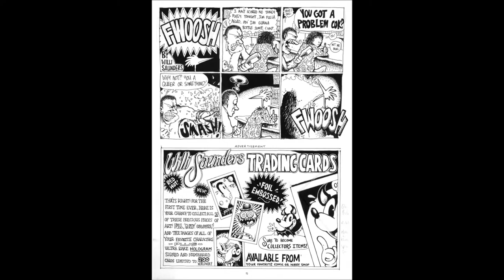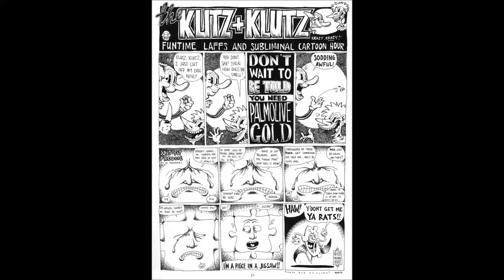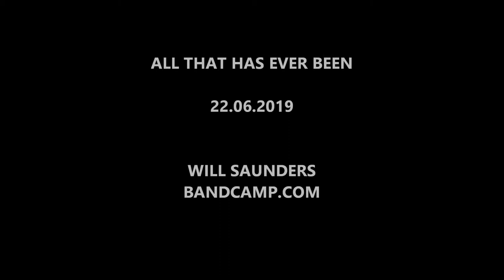Shlipp Comix art show trailer 2019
Shlipp Comix 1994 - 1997 by Will Saunders - Original Underground comic art sale/exhibition

FLYING OUT STORE - 80 PITT ST AUCKLAND

OPENING: 2:00 PM - SATURDAY JUNE 22ND
SHOW AND SALE RUNS FROM JUNE 22ND - JUNE 30